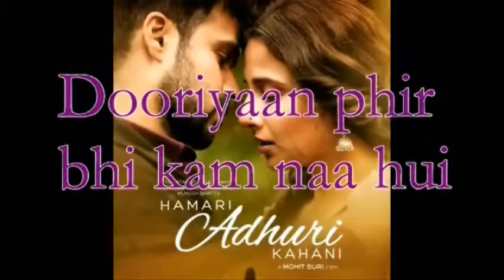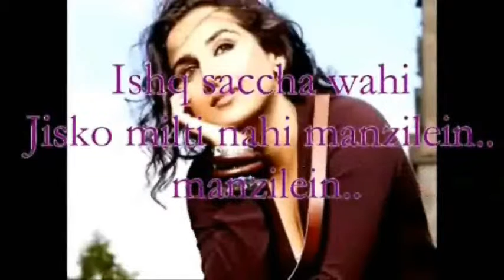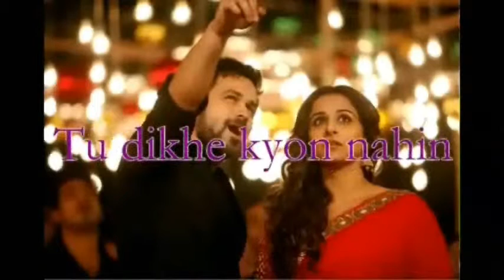Hamari Adhuri Kahani INSTRUMENTAL Lap Steel Guitar Cover by C. Garrett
Original Song sung by Arijit Singh.